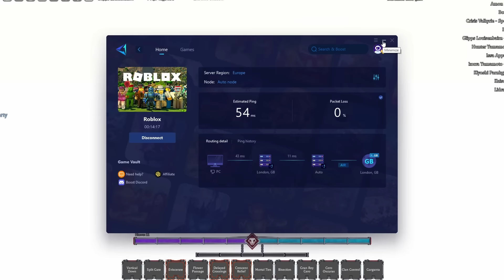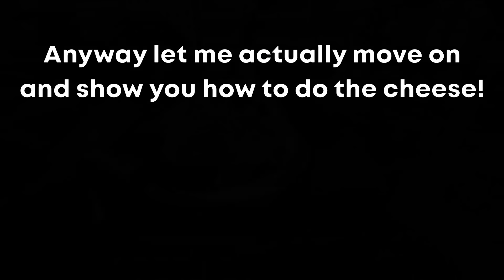NEW RAID BOSS Solo / Cheese method (UPDATED) | Type Soul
In this video ill show the new update way to cheese raid bosses in typesoul